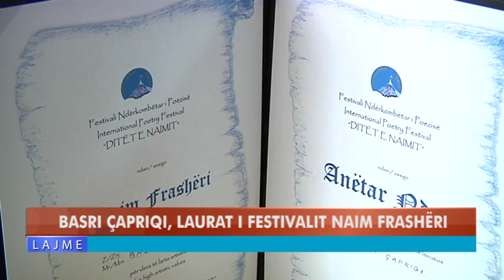BASRI ÇAPRIQI, LAUREAT I FESTIVALIT NAIM FRASHËRI